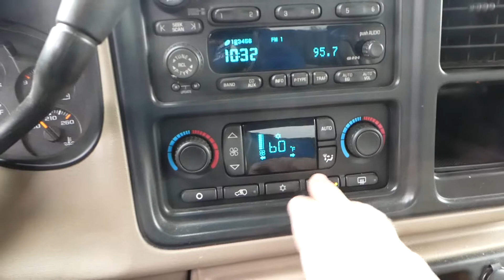NorCal Online Estate Auctions Redding Red Bluff Chico Estate Liquidation Sales